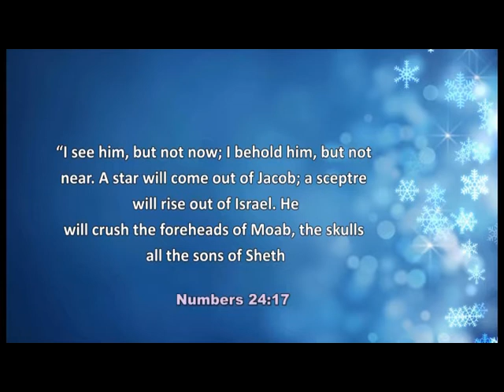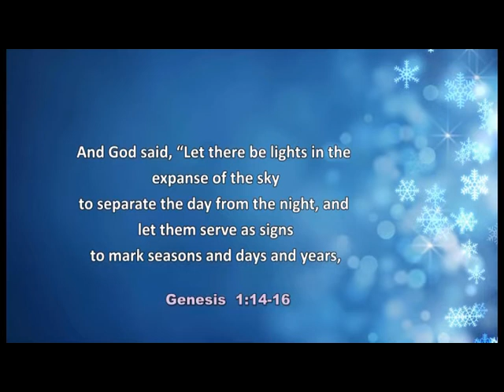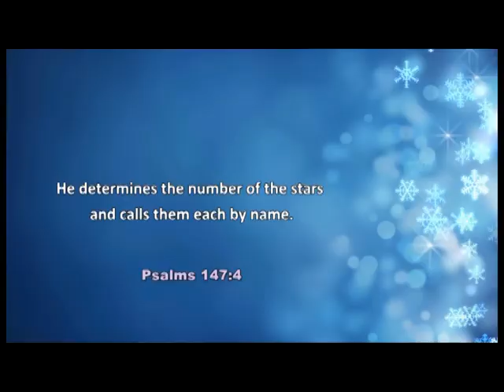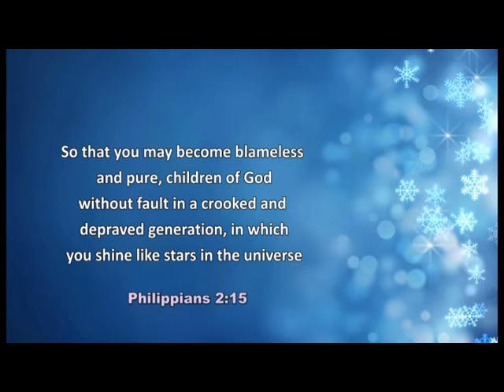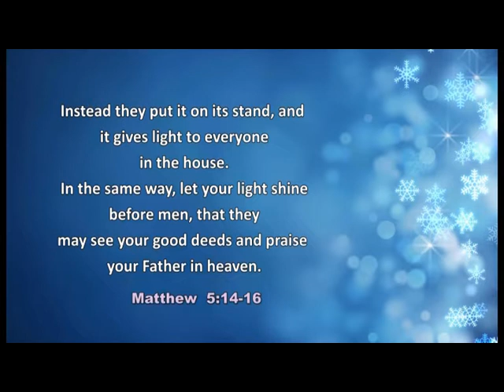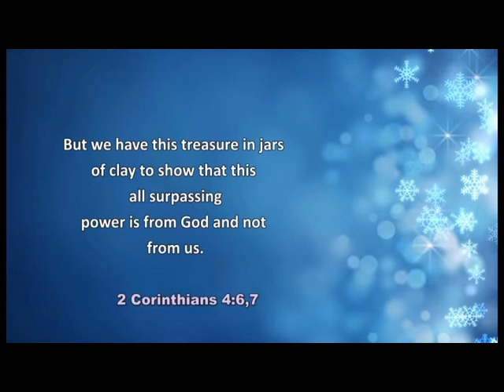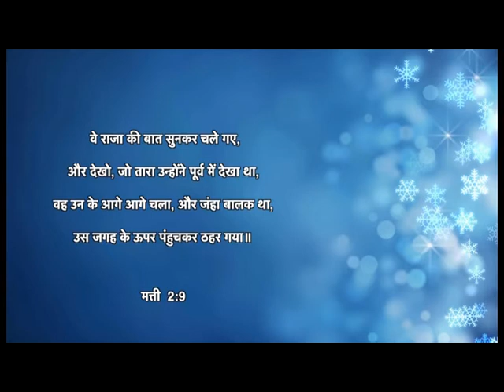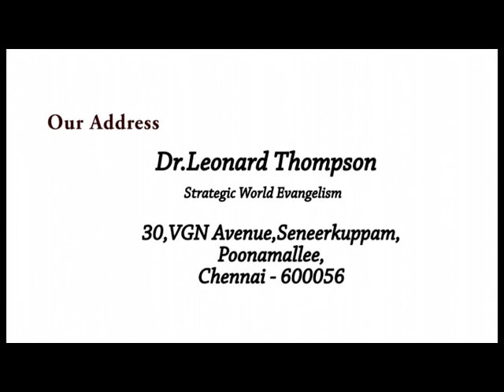Christmas Message | Dr V Solomon Yesudoss | Shubhsandesh TV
Christmas is celebrated to remember the birth of Jesus Christ, who Christians believe is the Son of God. So, because of who Jesus is and what He did for us is reason enough to celebrate His birth on Christmas day! This message of Christmas is also a chance for people to reflect on life and celebrate friends and family and be generous to others. Whenever you celebrate Christmas, remember that you're celebrating a real event that happened about 2000 years ago, that God sent his Son into the world as a Christmas present for everyone!
Watch this video of Dr V Solomon Yesudoss and stay blessed!!!